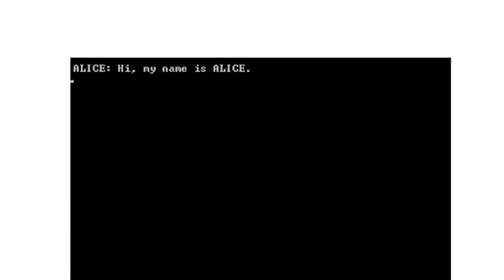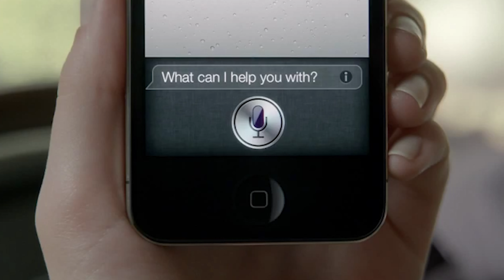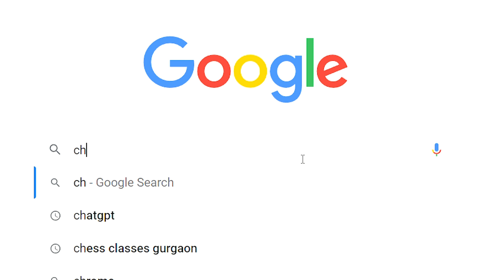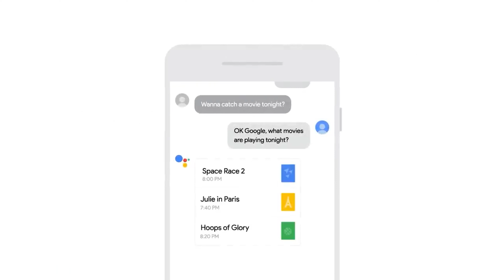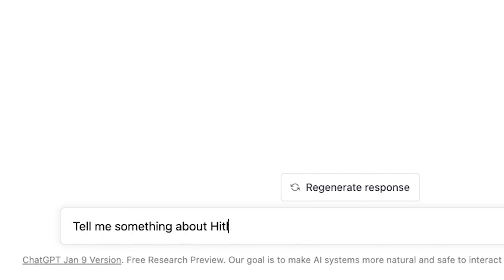What is Chat GPT? Chat GPT Explained | Open AI, ChatGPT, GPT-3 | Age of Artificial Intelligence (AI)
The world is witnessing the start of the AI age, and ChatGPT is at the center of it.
Watch this video of my Experience with ChatGPT from Open AI and What it can do!
Watch this What is ChatGPT video and learn about Chatbots, GPT-3, and everything else.